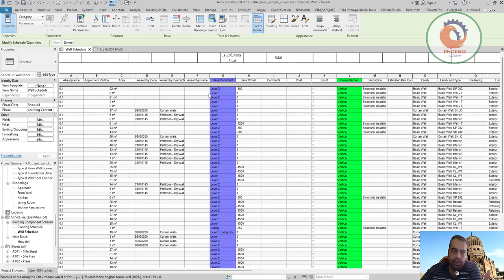نصيحة Revit USING IMAGES IN SCHEDULES استخدام الصور في الجداول